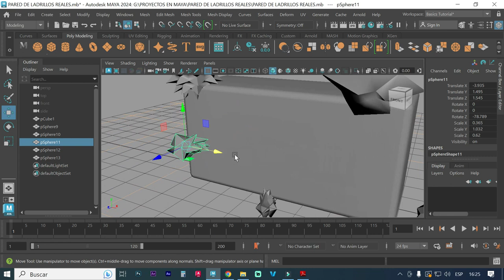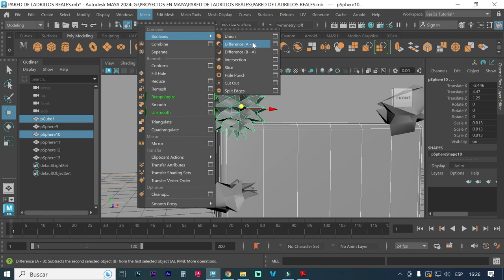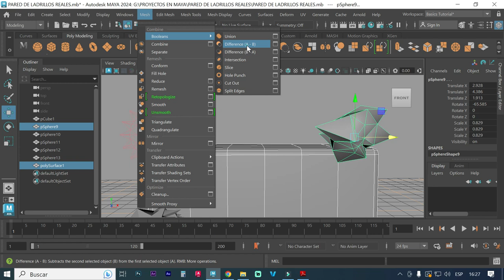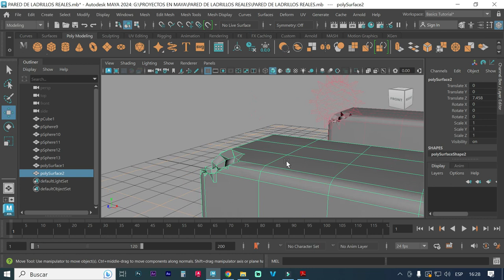CÓMO USAR LA HERRAMIENTA BOOLEANS DIFFERENCE A - B EN MAYA AUTDESK 2024